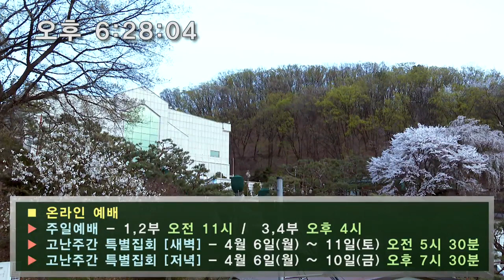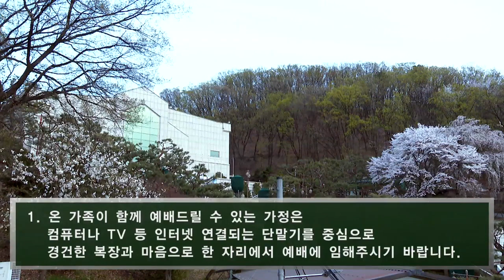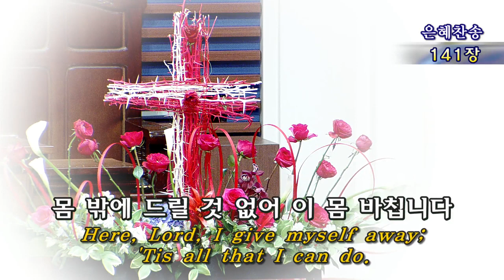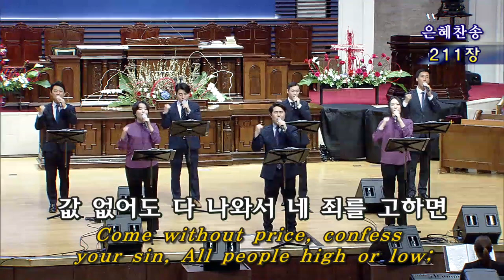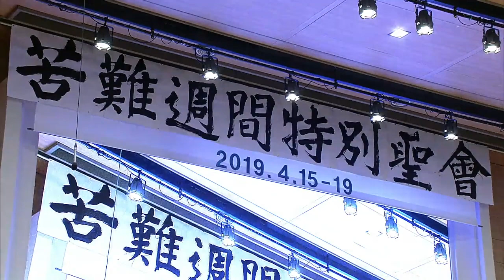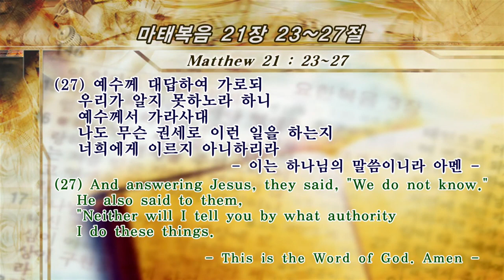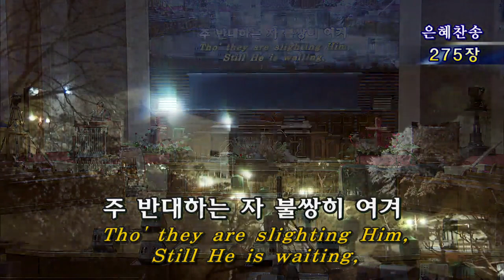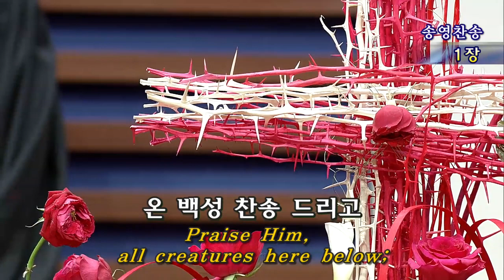Passion Week Service [2020.04.07]: Tuesday